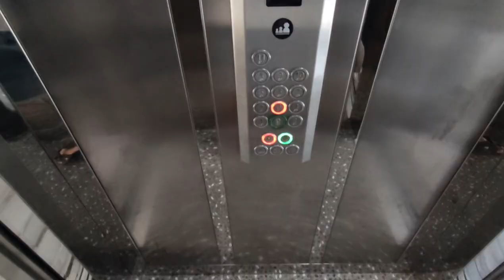2 комн Квартира в Алании под ключ До моря 250 м в Комплексе с Бассейном